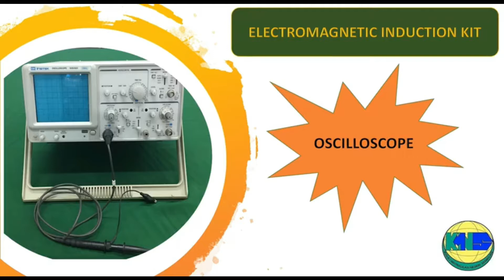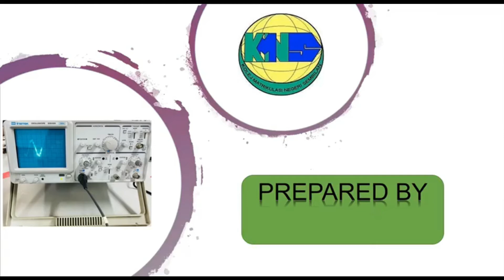Electromagnetic Induction Kit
Video ini adalah tentang cara-cara penggunaan alat radas Electromagnetic Induction Kit.
Selamat menonton !